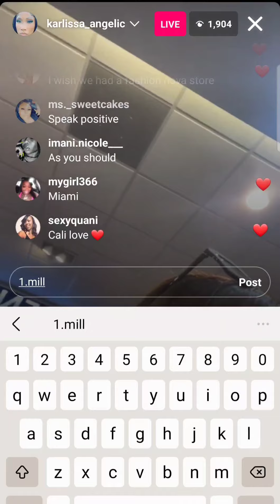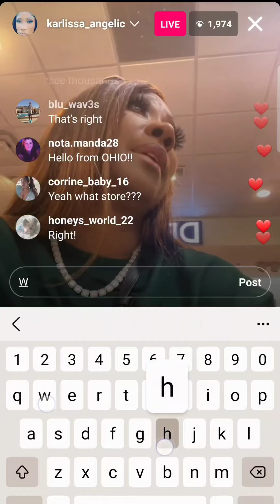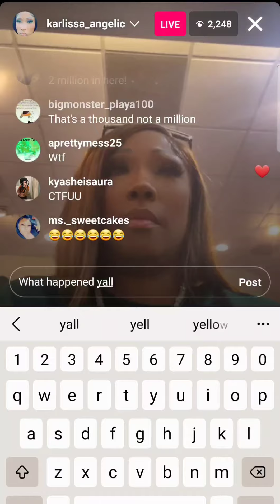Fashion Nova thinks Karlissa stole some jeans